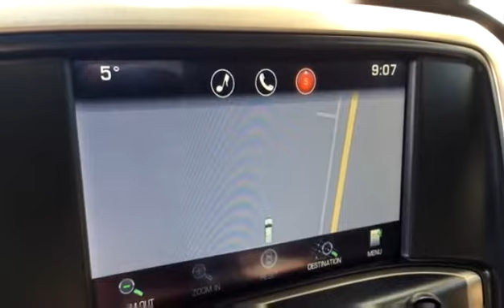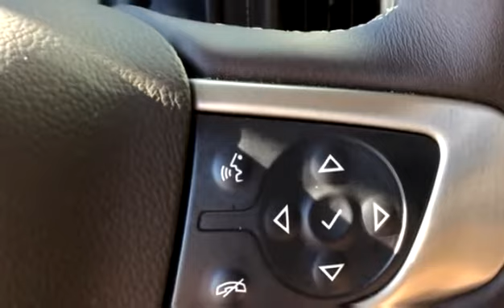Used 2015 GMC Sierra 1500 Denali for sale in Vernon, BC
Used 2015 GMC Sierra 1500 Denali for sale from Bannister Vernon in Vernon, BC.